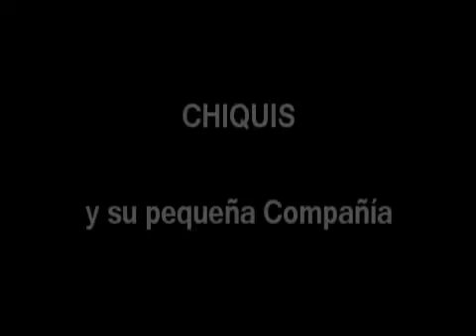Chiquis y su pequeña Compañía.- El año viejo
Contrataciones
Eugenio Valdivieso Marín
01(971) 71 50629